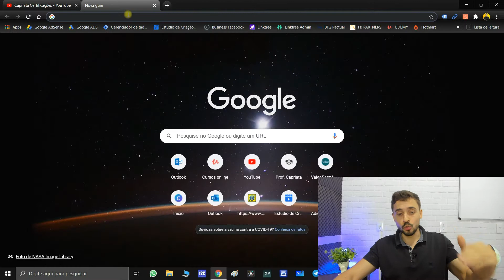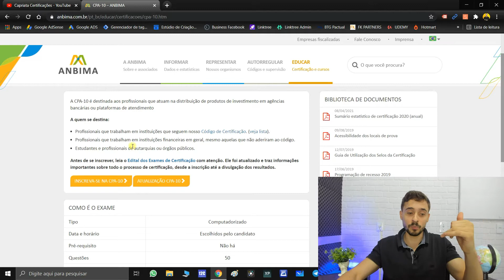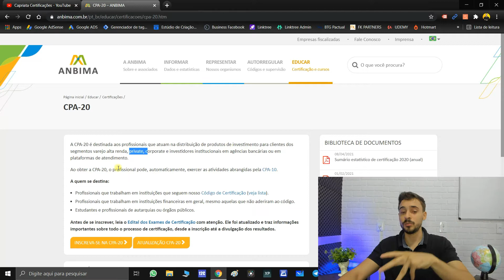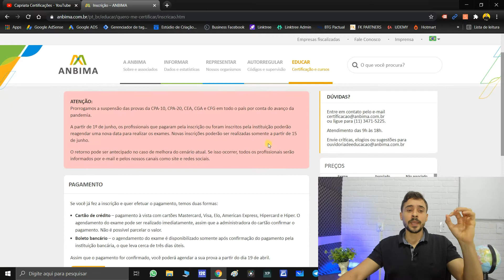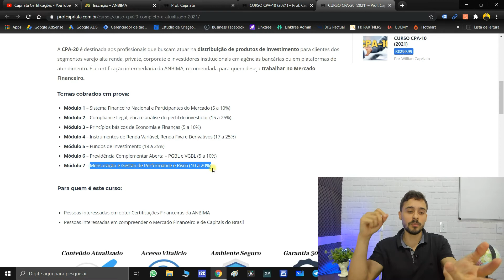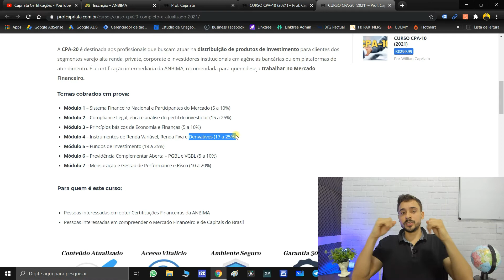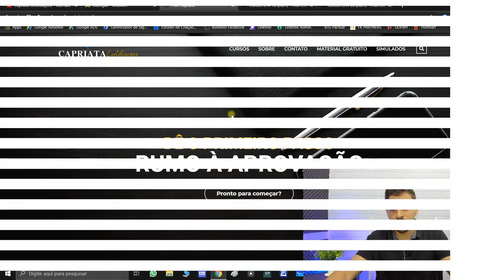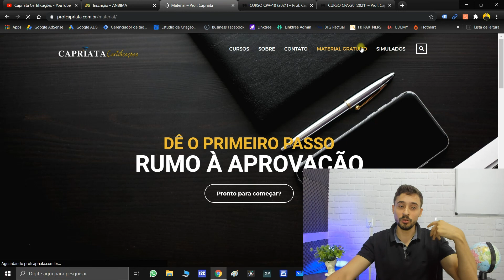O quê é CPA-10 e CPA-20? para quê servem essas Certificações? Vou Conseguir EMPREGO com elas?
Assuntos do Vídeo:
- O quê é a Certificação CPA-10?
- O quê é a Certificação CPA-20?
- Para que serve as Certificações?
- Como realizar a inscrição para a prova?
- Conseguirei emprego em Bancos quando for certificado(a)?

Gostou do Assunto e Gostaria de dar o Primeiro Passo rumo à aprovação? Matricule-se em meus cursos:

CPA-10: t.ly/0rvL
CPA-20: t.ly/YLRB
CEA: t.ly/4DIw